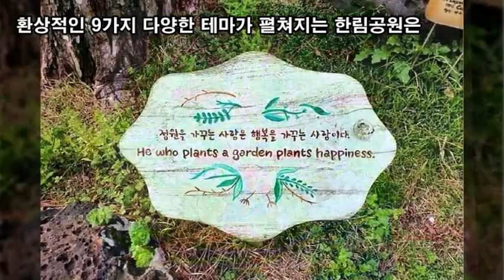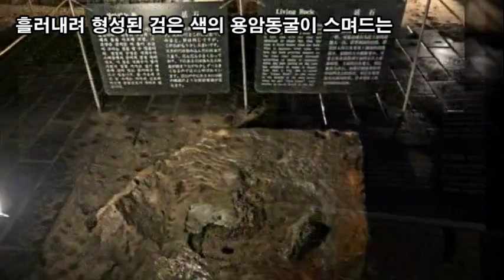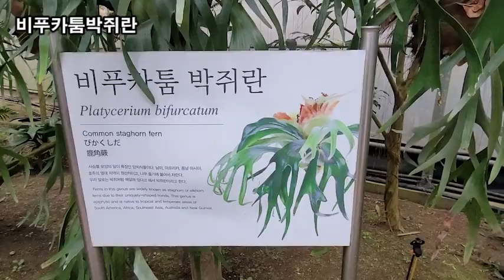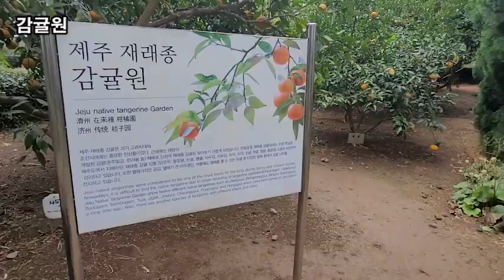랜선힐링여행, 제주여행, 10만평 환상 테마 파크 한림공원 제3탄